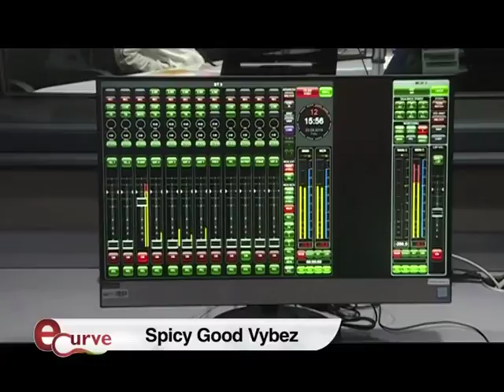KTN ECURVE : VIOLETTA MEETS THE NEW VIBEZ RADIO PRESENTERS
Every Wednesday 10:15pm-11:15pm

with you lovely host Ngi'na